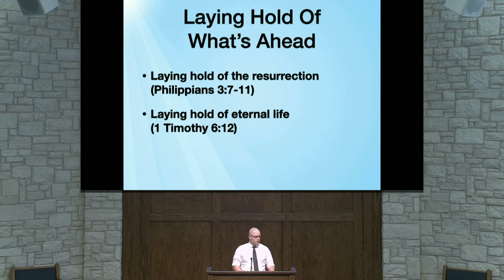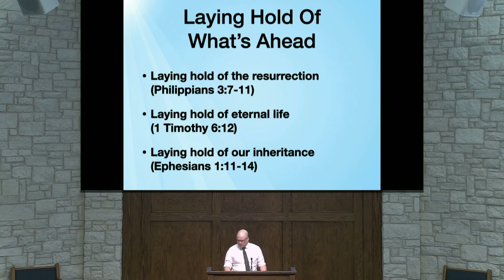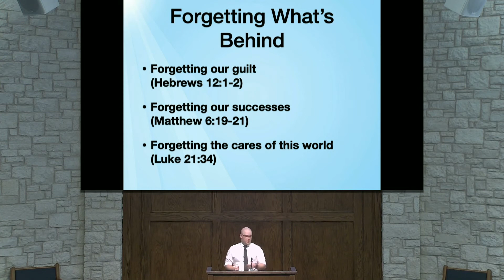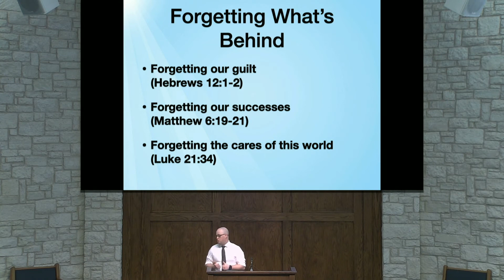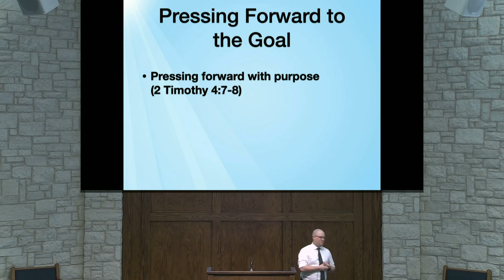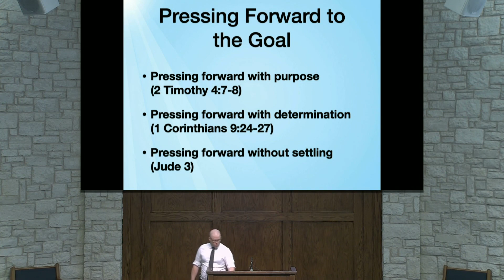Pressing Forward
Sermon by Oren Caskey on 09/26/21 at Custer Road Church of Christ.